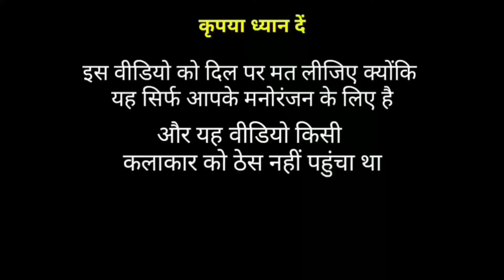जूही चाबला vsबिल्लू | juhi chawla song tu mere saamne hit song |जूही चाबला vsबिल्लू फन्नी कॉल